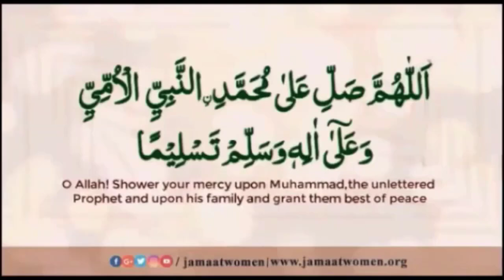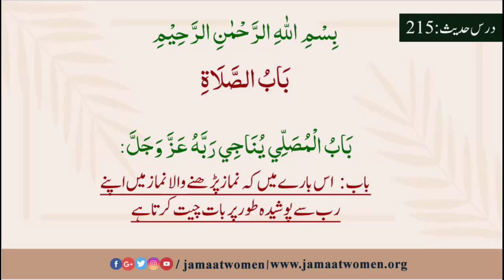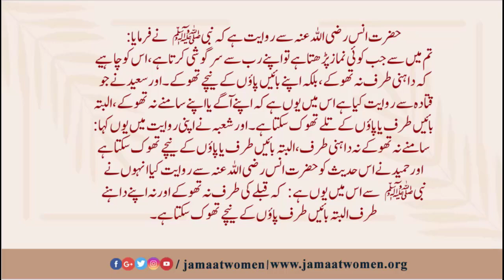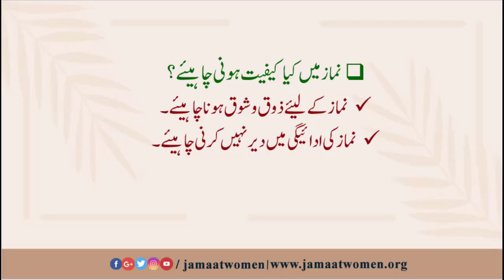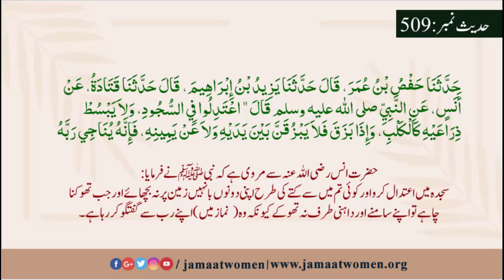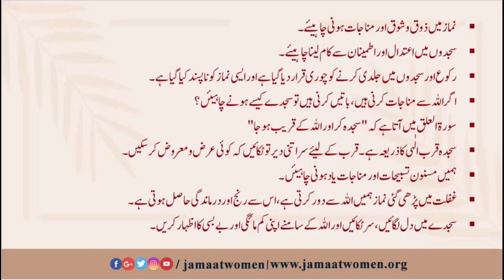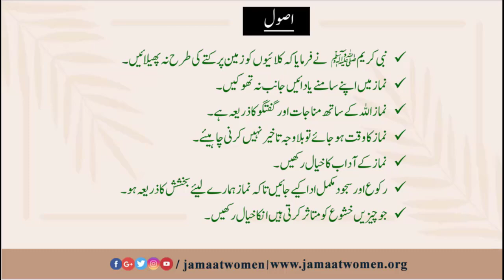Bukhari Hadith#508-509| Times of the Prayers(كتاب مواقيت الصلاة)